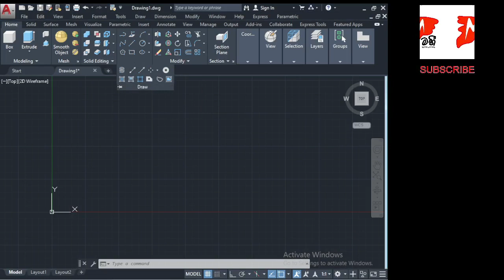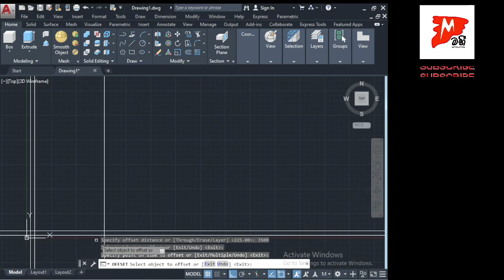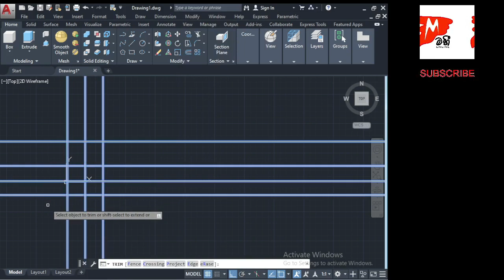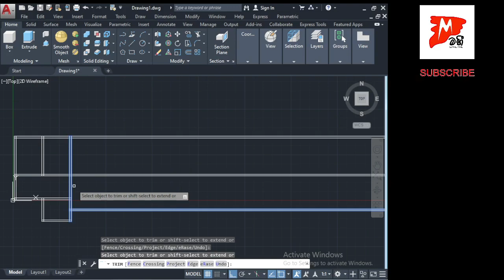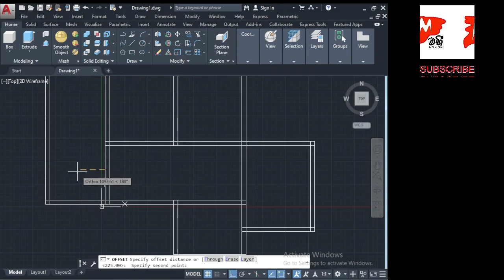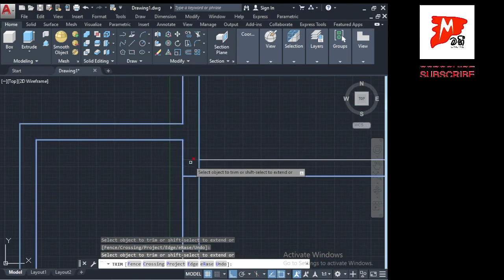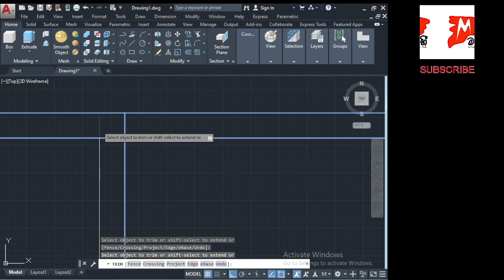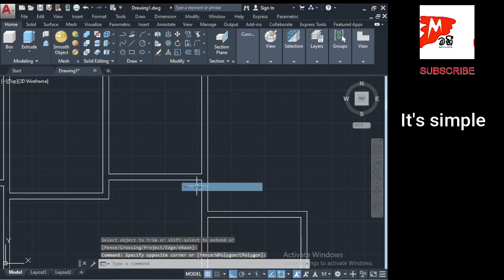AutoCAD basic tutorial | commands | tips and trics | beginners - episode 4 - @maheeonline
This vedio about AutoCAD basic tutorial | commands | tips and trics | beginners

Learn AutoCAD for free using this simple AutoCAD tutorial series.

Topics
● AutoCAD basic tutorial
● AutoCAD Commands
● AutoCAD tips and trics
● AutoCAD tutorial for beginners
● AutoCAD tutorial

In this AutoCAD Tutorial for beginner video series, you will learn how to use AutoCAD from simple to Advance.

The video will start with the basics and I hope to work in AutoCAD with you to advance such like annotation, plotting, 3D drawing, etc.